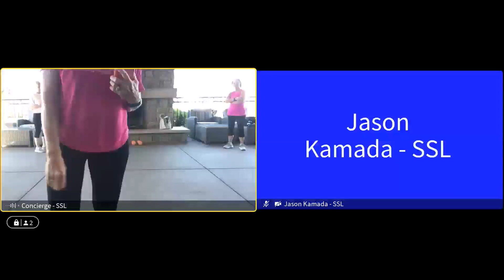LS Seven Summits Full Body Weights & Core 6 26 21